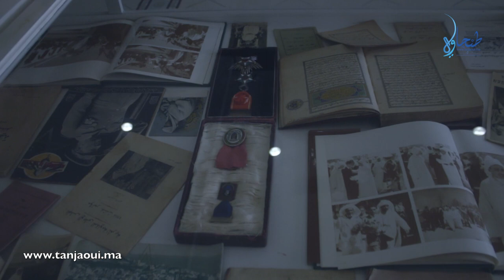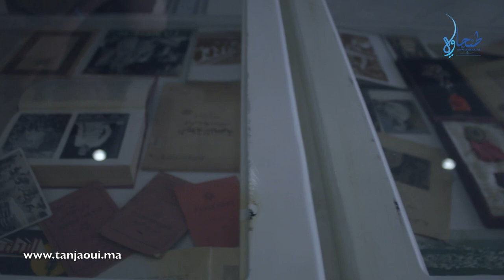طنجة تحتضن أكبر معرض للصور والمخطوطات النادرة لتاريخ المغرب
يحتضن المركز الثقافي أحمد بوكماخ بطنجة، معرضا للصور والمخطوطات والظهائر السلطانية النادرة لملوك الدولة العلوية الشريفة، الذي ينظمه الأستاذ يونس الشيخ علي بشراكة مع مقاطعة السواني وطنجة، وذلك في الفترة الممتدة ما بين 9 و28 أبريل من السنة الجارية.
وتأتي هذه المبادرة احتفاء بالذكرى السبعين للزيارة التاريخية للمغفور له السلطان محمد الخامس لمدينة طنجة في التاسع من أبريل سنة 1947، حيث يغطي المعرض تاريخ المغرب في فترتي الاستعمار والسنوات الأولى للاستقلال خاصة بمدينة طنجة، وذلك بغية إبراز الدور التاريخي الذي لعبته المدينة في فترة الاستعمار من أجل الحفاظ على وحدة الشعب والتراب المغربيين.